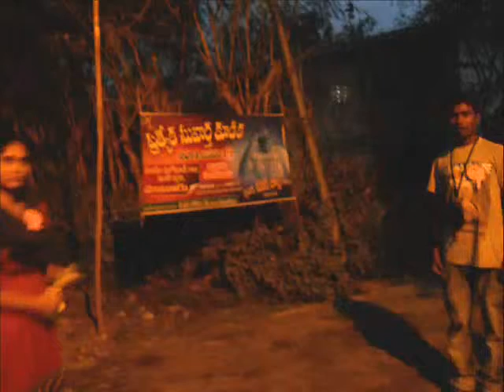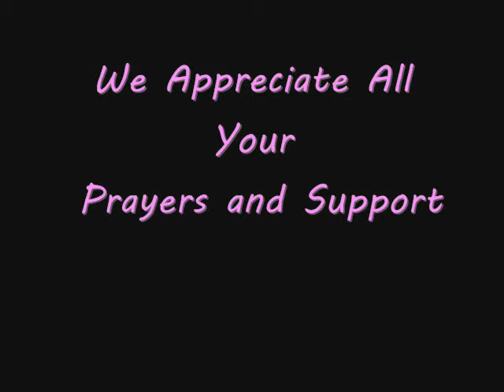Hopesteps Outreach Moturu